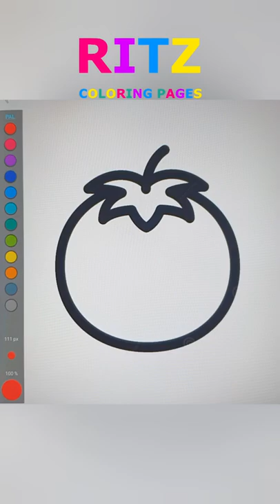Coloring: Coloring RITZ Colors